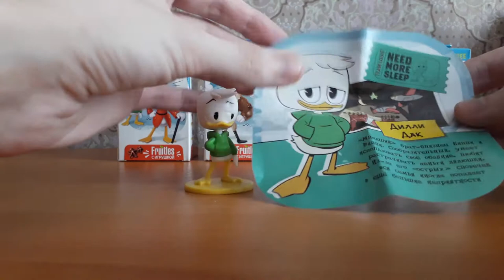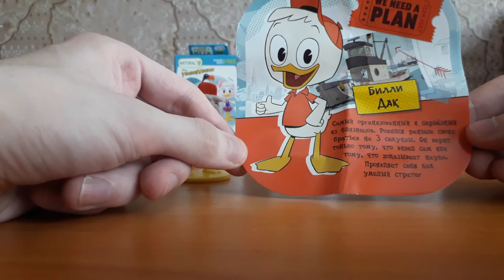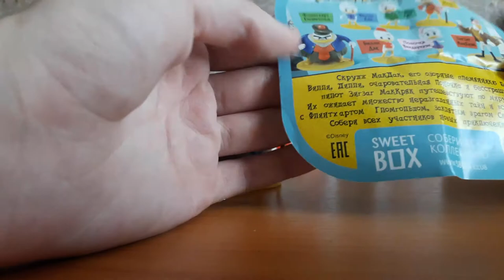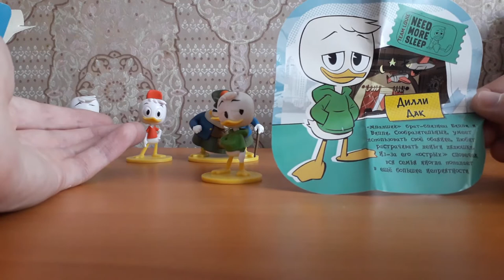УТИНЫЕ ИСТОРИИ - ЧАСТЬ 1. СВИТ БОКС.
Первая часть свит бокса- УТИНЫЕ ИСТОРИИ.
Распечатываем свит боксы и вспоминаем мультяшных героев детства.